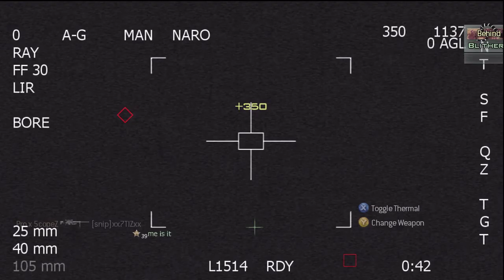:/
what are the chances? regular tdm too